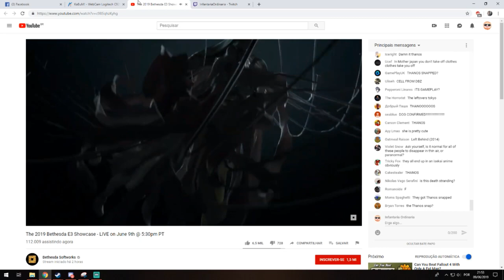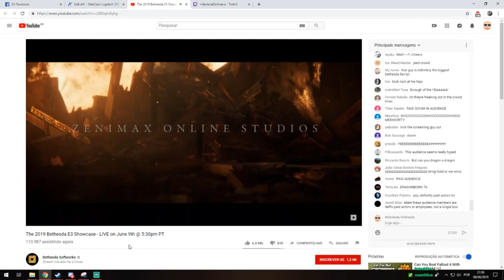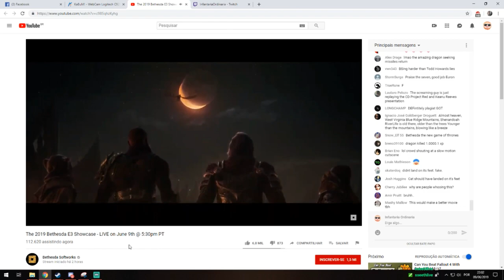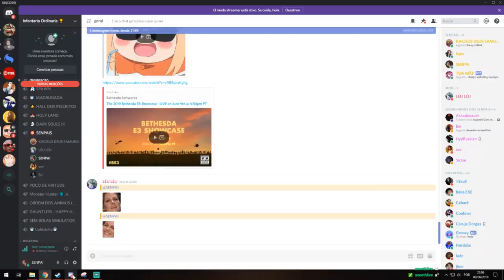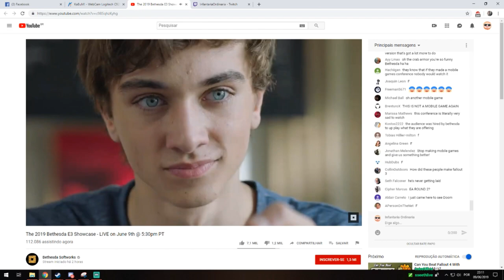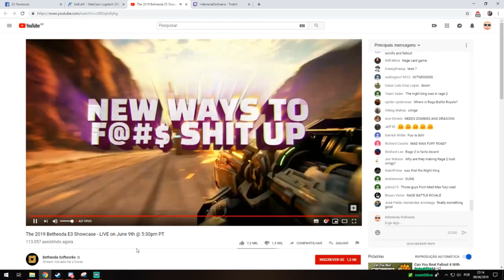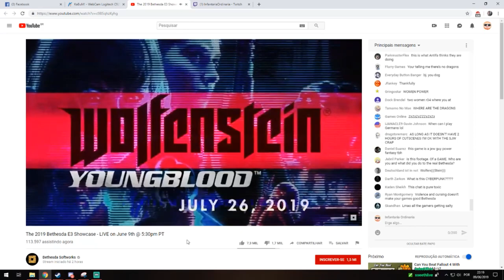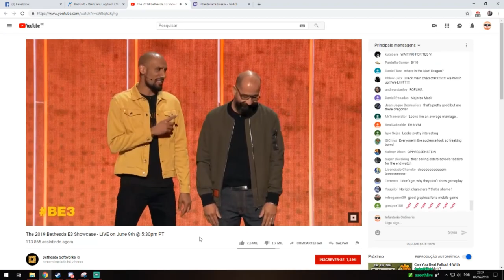ANALISE PROFISSIONAL DA BETHESDA E3 2019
GTX 750 TI, AMD 6100 Six-Core e 8GB RAM.